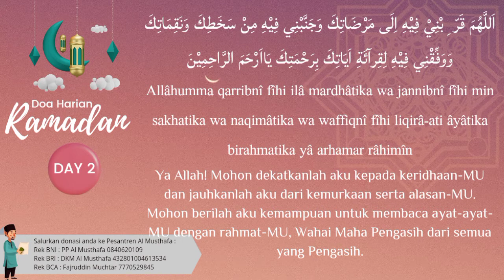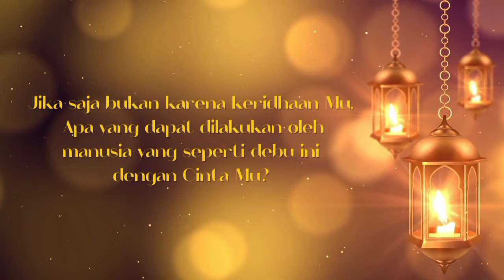Doa Harian Ramadhan 2 : Ridha Kepada Allah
doa harian Ramadhan : Ridha Kepada Allah

اَللَّهُمَ قَرّ ِ بْنِيْ فِيْهِ اِلَى مَرْضَاتِكَ وَجَنَّبْنِي فِيْهِ مِنْ سَخَطِكَ وَنَقِمَاتِكَ وَوَفِّقْنِي فِيْهِ لِقِرآئَةِ اَيَاتِكَ بِرَحْمَتِكَ يَااَرْحَمَ الرَّاحِمِيْنَ

Allâhumma qarribnî fîhi ilâ mardhâtika wa jannibnî fîhi min sakhatika wa naqimâtika wa waffiqnî fîhi liqirâ-ati âyâtika birahmatika yâ arhamar râhimîn

Artinya : Ya Allah! Mohon dekatkanlah aku kepada keridhaan-MU dan jauhkanlah aku dari kemurkaan serta alasan-MU. Mohon berilah aku kemampuan untuk membaca ayat-ayat-MU dengan rahmat-MU, Wahai Maha Pengasih dari semua yang Pengasih.’